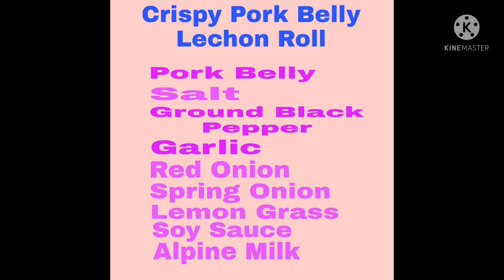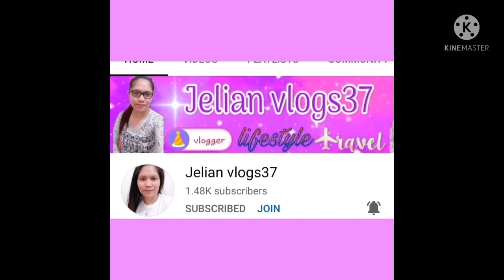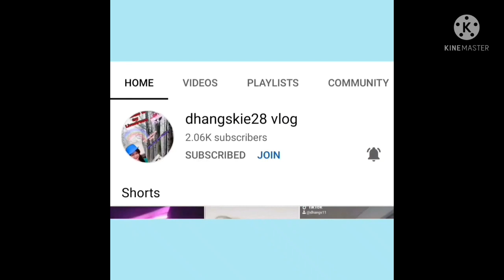Crispy Pork Belly Lechon Roll ang sarap pwede na walang sawsawan😋😋😋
Step by step pano gawin at lutuin ng Crispy Pork Belly Lechon Roll  guys just watch at I'm sure mapapa wow kayo sa sarap kahit walang sawsawan ang sarap na tlaga.